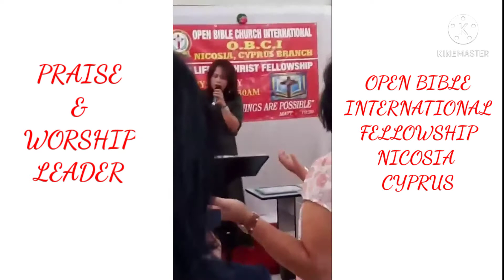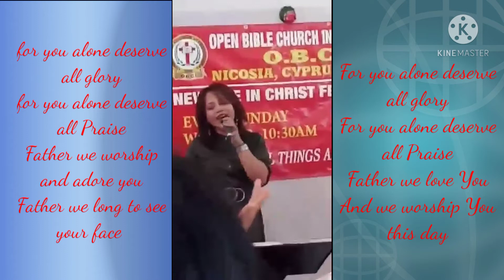Grand Opening# Open Bible International Fellowship Nicosia Cyprus#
Watch me "Praise and worship leader" Grand Opening ,OPEN BIBLE INTERNATIONAL FELLOWSHIP NICOSIA CYPRUS

Your heart is the most important leadership tool you have.
It is not your experience,knowledge,or skills.
It's is your heart that matters most of all.

 "Be not conformed to this world; but be transformed
   by the renewing of your mind." ( ROMANS 12:2 )

You are the peace that guards my heart
My help in time of need
You are the hope that leads me on
And brings me to my knees

for there are find You waiting
And there are find release
So with all my heart I worship
And unto You I sing

For you alone deserve all glory
for you alone deserve of praise
Father we worship and adore you
Father we long to see Your face
for you alone deserve all praise
Father we love you and we worship
You this day